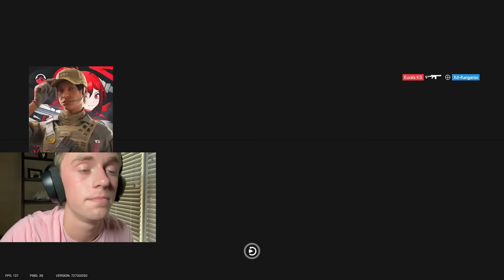FIRST GAME OF NEW BLOOD | Solo Q To Champ Rainbow Six Siege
Today greatness is created. The very first game of Rainbow Six Siege Operation New Blood is here. Long-awaited. The Road To Champion Solo Q journey begins today. I shall overcome. I shall hit Champion. Enjoy... :D

Tom Clancy's Rainbow Six Siege is an online tactical shooter video game developed by Ubisoft Montreal and published by Ubisoft. It was released worldwide for Microsoft Windows, PlayStation 4, and Xbox One on December 1, 2015. It is also set to be released for PlayStation 5 and Xbox Series X.